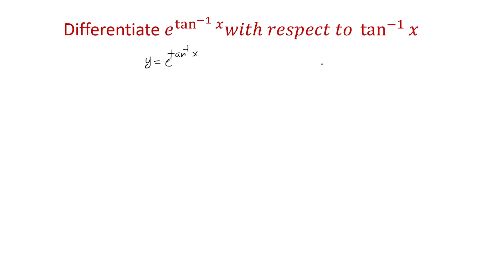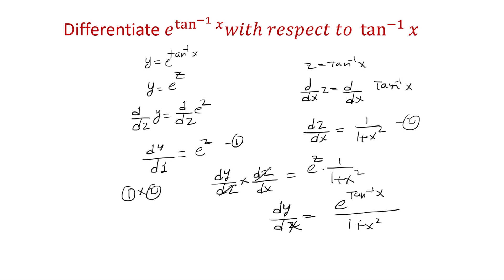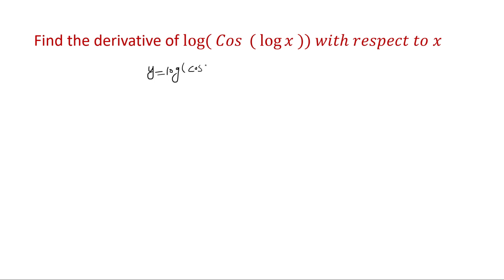Differentiation Previous years Questions - Diploma - Maths